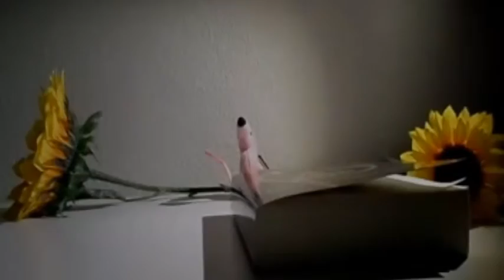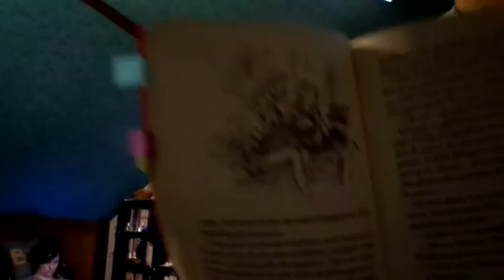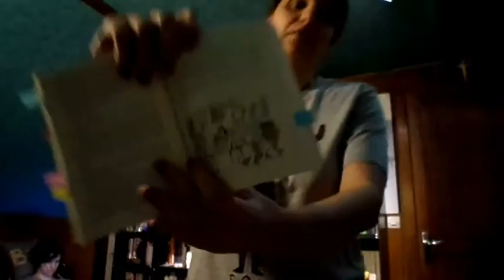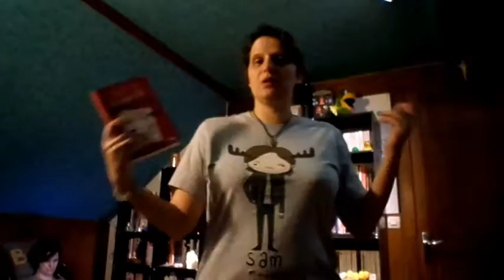Point lecture #9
Babelio : Maliae